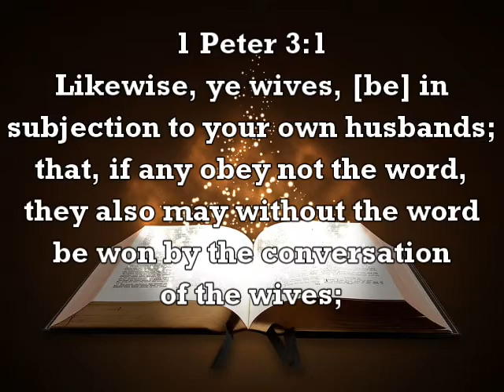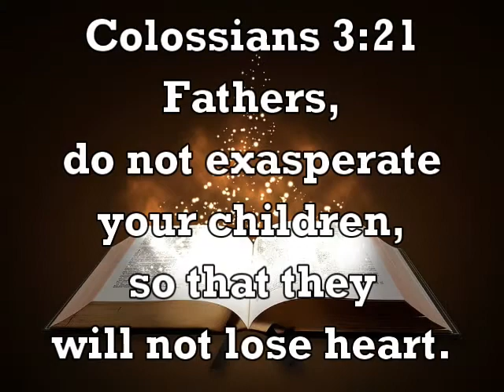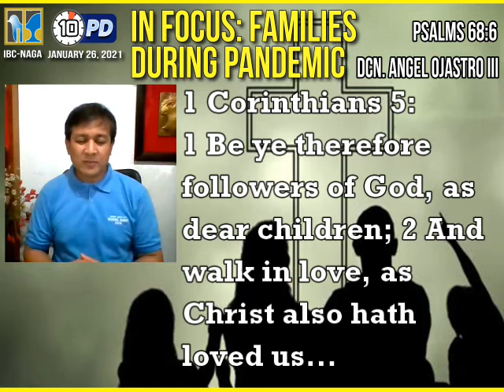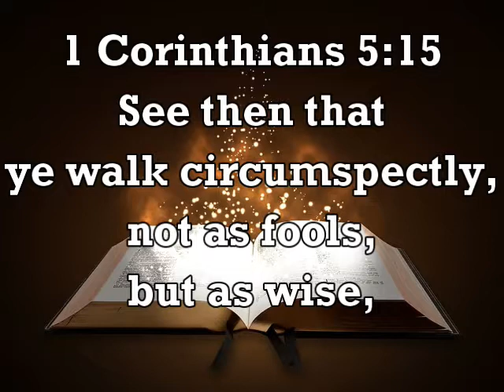2021 January 26 10PD In Focus Families During Pandemic by Deacon Angel Ojastro III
Good morning and welcome to our 10-minute Prayer Devotion this January 26, 2021!

blessing with your family, friends, coworkers, and others.

notified by YouTube for the next one.